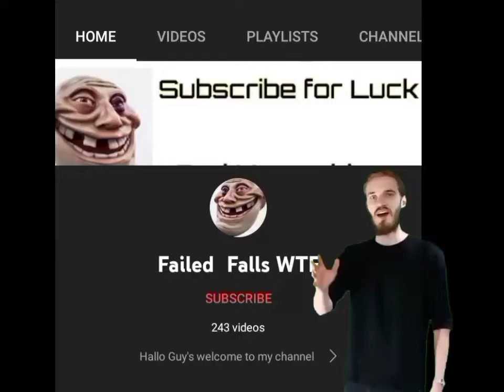Shot on iPhone meme compilation #76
Memes new,
shot on iphone originalsong,
shot on iphone apple commercial, shot on iphone original ad music,
shot on iphone meme compilation 16, shot on iphone no copyright,
shot on iphone meme bear, shot on iphone meme boat,
shot on iphone meme footbal